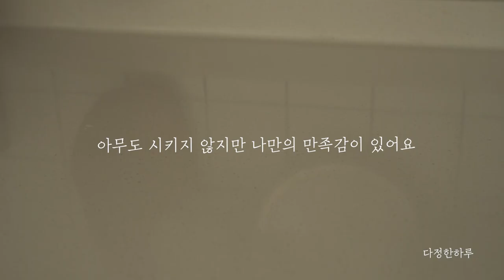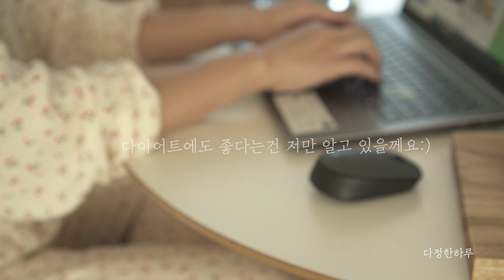결혼 10년차 주부의 싱크대 청소법 l 제로웨이스트#1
★영상자막이 불편하신분들은,영상설정에서
    자막 / 사용안함 으로 설정하시면 됩니다. ★

우리가 생각했던 것 보다 평범한 일상으로 돌아가는 시간이
더 길어져 버렸어요

반복되는 일에도 계절이 있더라구요
나에게 살림이 매일 반복되는 일이지만
단하루도 같은 하루가 없는것 처럼요

이번영상에서는 가을맞이하는 주부일상의 소소한일들
기후변화에 조금이나마 대응해보고자 하는 저의
제로웨이스트 일상을 담아보았어요

잔잔한 일상에 새로운 도전과 집순이 일상브이로그에 놀러오세요😊

🎶bgm
ES_I Fall - Dayon

촬영 sony α 6400  / sony rx100m7